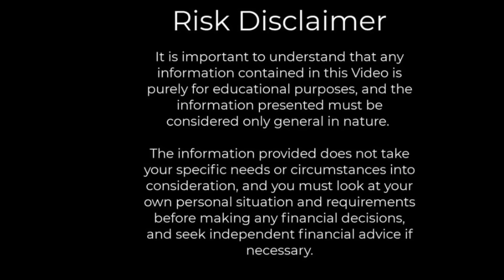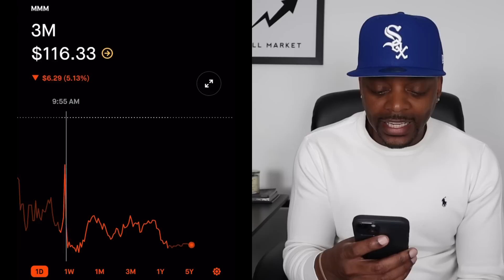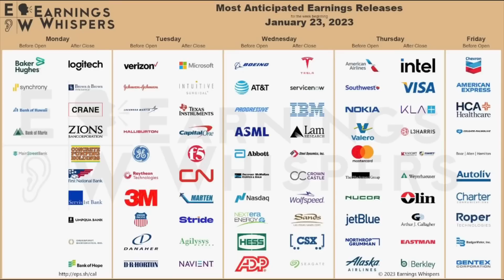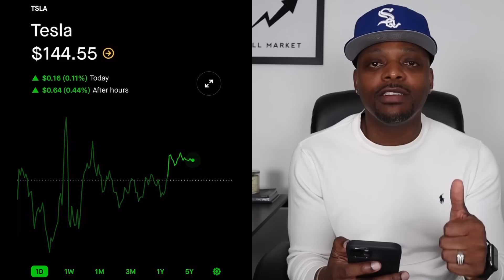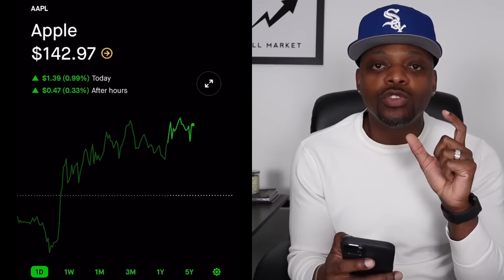Big Moves Coming | Earnings Season